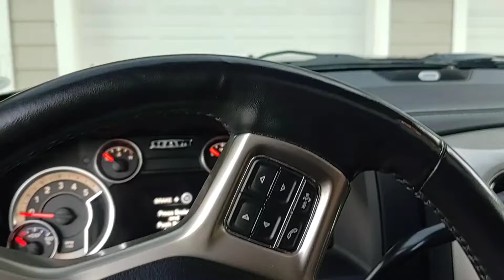Dodge Ram 3500 Turbo Diesel